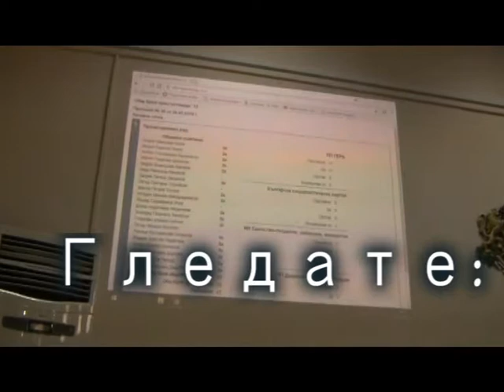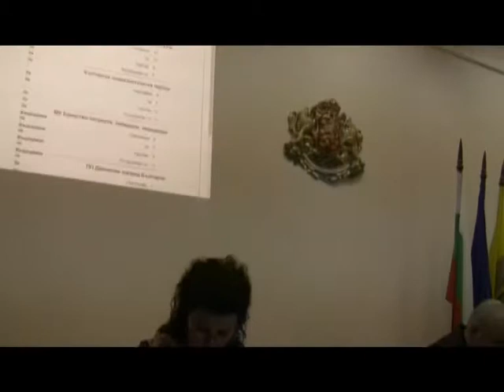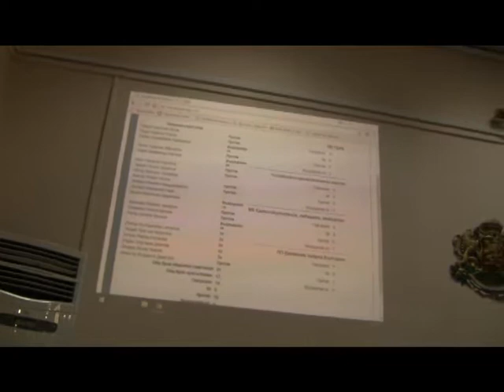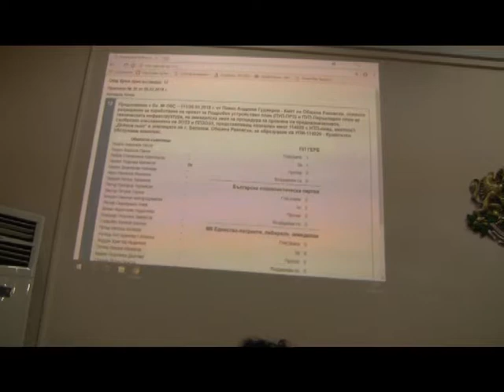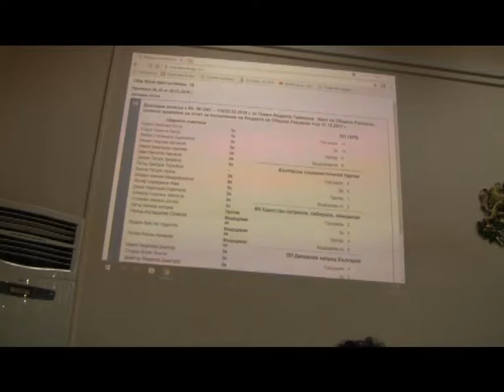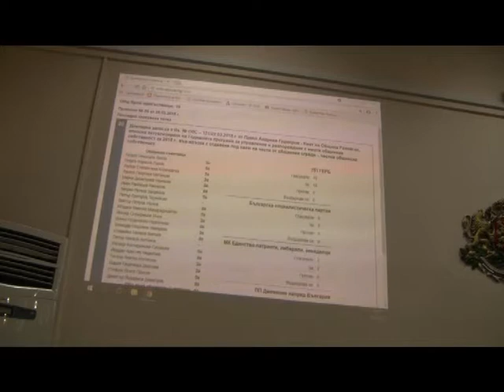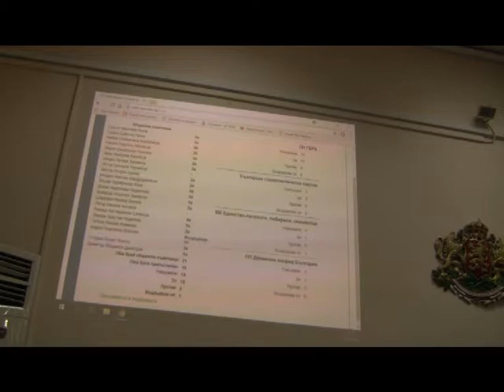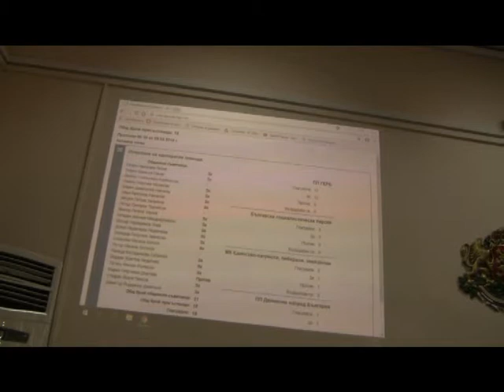Сесия на ОБС- Раковски за месец март